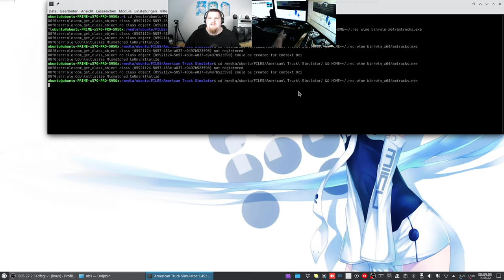Let´s Play ATS - American Truck Simulator #064